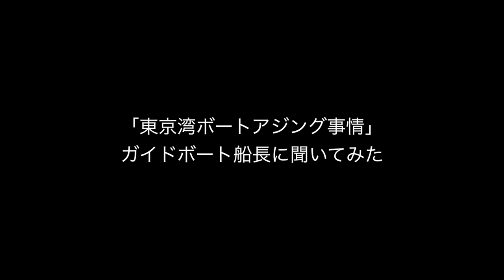東京湾ボートアジングの勧め「アジメバガイド船スカイリード」Fishingドキュメンタリー【ライトゲームマニア】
このビデオはルアーニュースR連載「レオンのライトゲームマニア」の連動動画です。 ■インクステレビ・レギュラー番組